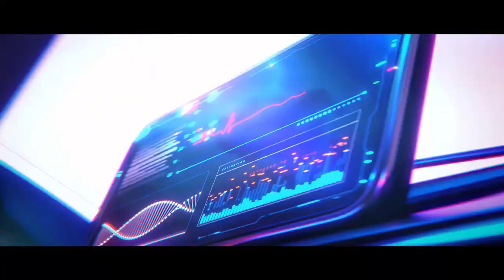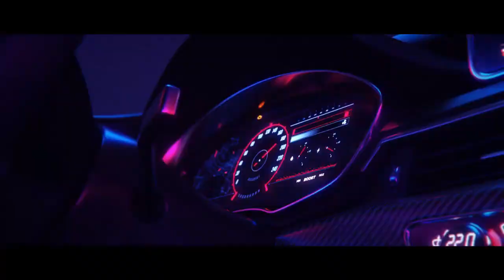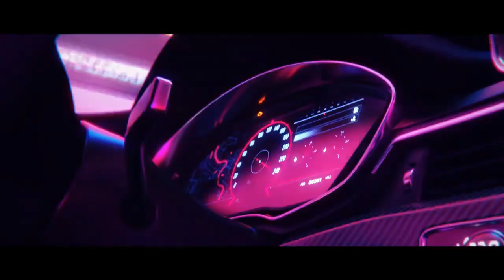Funky House Anthems Vol 9 - DJ Matt Hunt